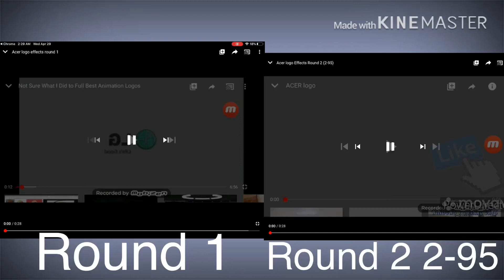Acer Logo Effects Comparison (Round 1 Vs Round 2 2-95)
1. Acer Logo Effects Round 1

2. Acer Logo Effects Round 2 2-95